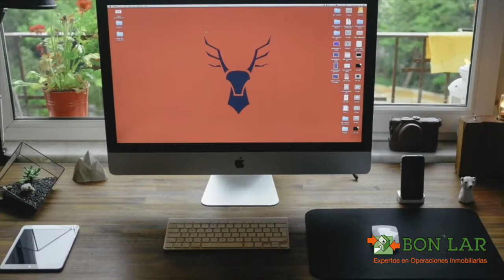Tu casa, tu vida: La oficina en casa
Cada vez está más de moda el teletrabajo y el número de freelancers va en aumento. Para ello, compartimos unos consejos que deben tener en cuenta al instalar su oficina en casa.

Desde la incidencia de la luz, la organización básica, cómo colocar la mesa y la pantalla junto con otros consejos para que su productividad vaya en aumento.